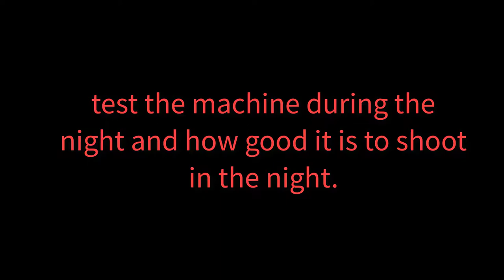test the p900 during the night and how good it is to shoot in the night.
KÊNH nikon p900 hướng dẫn sử dụng máy – có những động vật , những con sóc, con chim ở rất xa mà không thể có len nào quay đc: chim,heo,gà,vit,lợn,trâu,bò,cá,sư tử,hổ,voi,rắn,đà
điểu,gấu,nai,nhím,bướm,chim ruồi,pig, buffalo, cow, fish, lion, tiger, elephant, snake, ostrich, bear, deer,